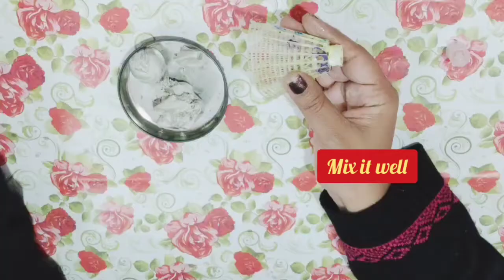How to Reuse waste Shuttlecock | How to make Doll from Shuttlecock | DIY Shuttlecock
How to make Shuttlecock doll at home
Homemade Shuttlecock, homemade shuttle
Shuttlecock doll making at home
how to Reuse broken Shuttlecock
Shuttlecock reuse ideas
Shuttlecock craft ideas
how to make Doll at home
DIY Doll
Homemade toys
DIY Toys
DIY Toys easy, easy homemade toys
best out of waste , easy best out of waste